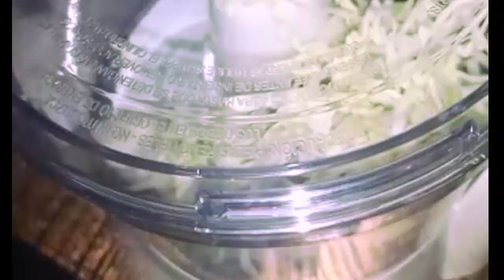BurnsRoad Famous Chana Chaat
Bany Restaurant Style Chana chaat who bhi gher per srif two mints my. Sab gher walu ky dil jeety Ye chart bana ker.

Ingredients:
For Salad
1-Cucumber, 1-Medium size Onion, 6-7Mint-Leaves
Which Salad vegetable you like you can Use

1- 2-Bowl Chickpeas
2-  4 to 5 spoon Imli ki chutney
3- Salt according to taste
4- 1- teaspoon Homemade gram masala
5- 1/2 teaspoon Chili flakes
6- Boiled potato
6- Papri